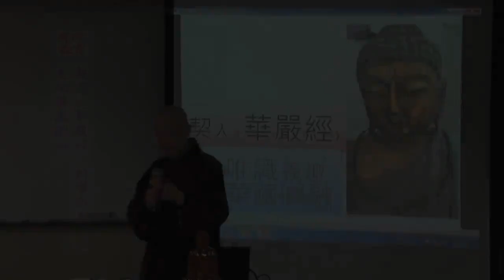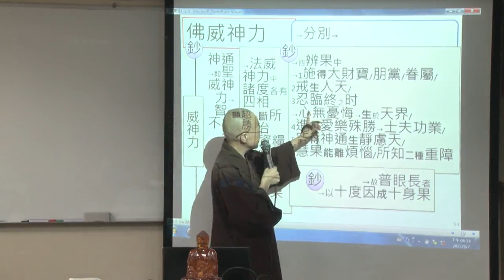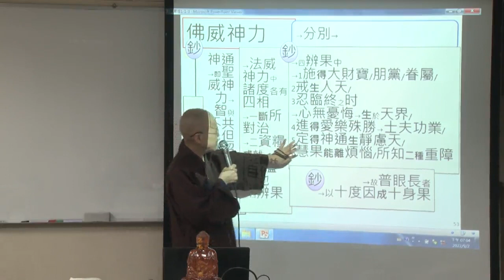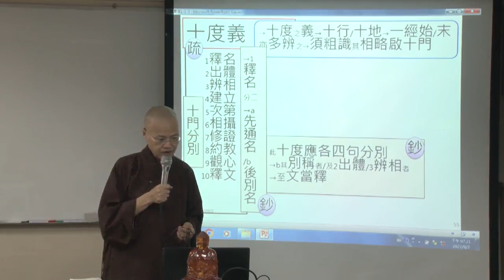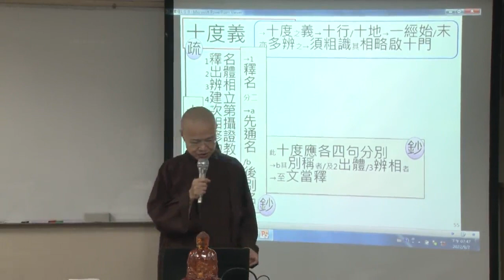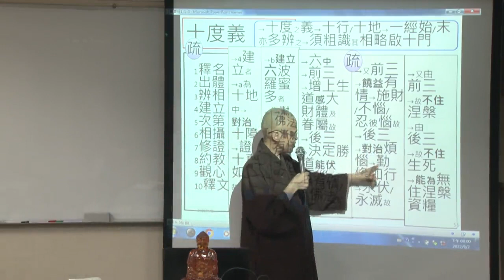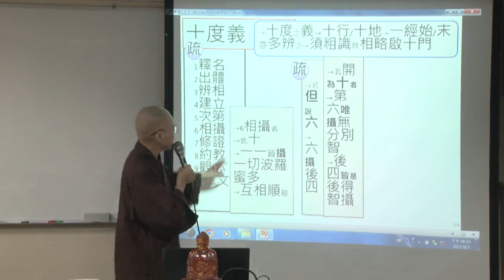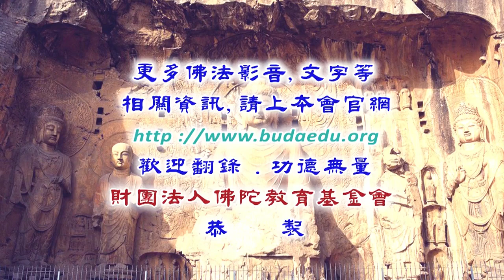契入《華嚴經》的唯識義走向華藏圓融--第068集/法緣法師主講